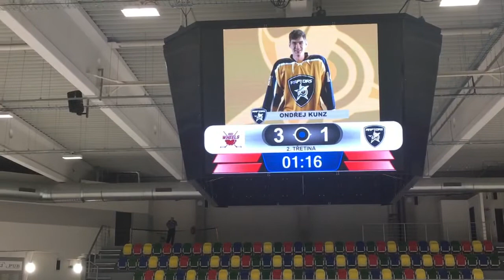MH SUPERLIGA 2021/2022 2. kolo poháru PPK RED WHEELS vs RAPTORS 6:3 - celý zápas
Neděle 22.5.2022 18:30 ZS Kuřim